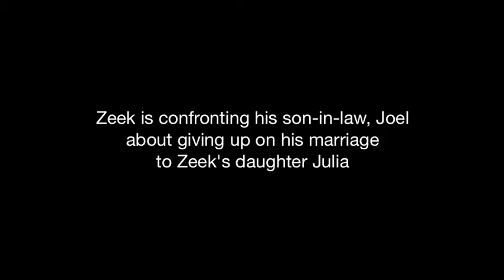Parenthood - Inspiration for Dad's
This is a clip from the TV show Parenthood.
It's from Season 5, episode 11, titled "Limbo"

Zeek has left a family dinner to go confront his son in law Joel who has been giving up on his marriage to Zeek's daughter Julia.
So far in the season, no one has confronted Joel directly and they've just been consoling Julia in her separation.

Zeek's conversation stood out to me as a moment that might inspire other father's out there to step in and help their kids FIGHT.
Sometimes we need someone to fight for us in the confusion of what we may be going through.

This part of the show is an example of just that.